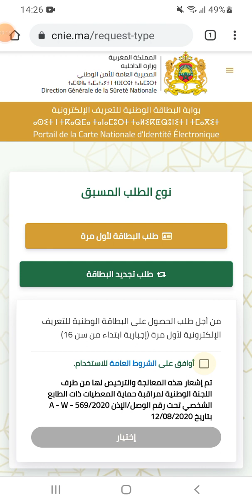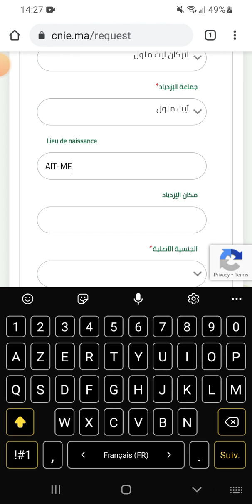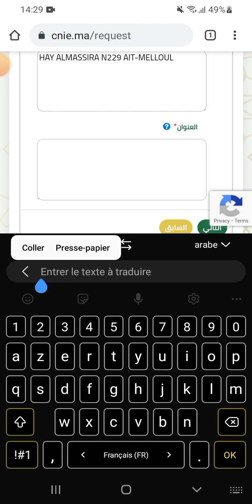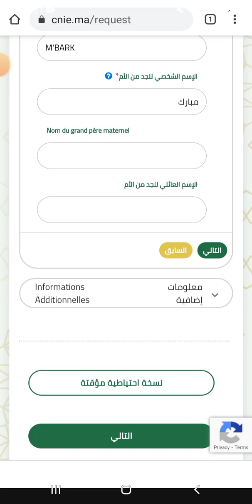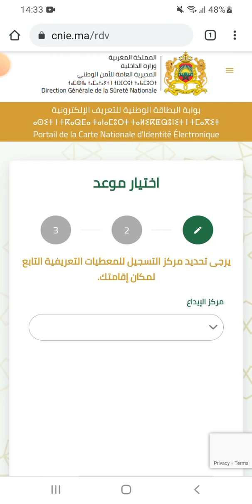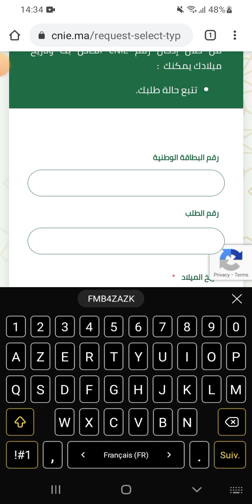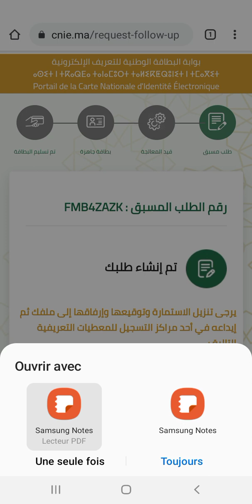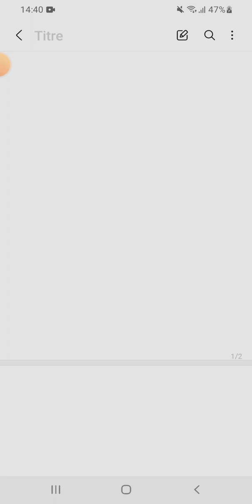بطاقة التعريف الوطنية الإلكترونية الجديدة المغرب CNIE 2023